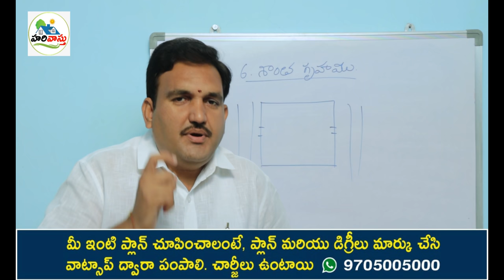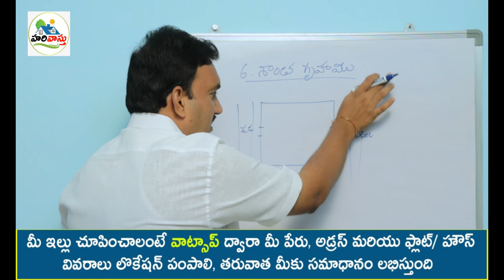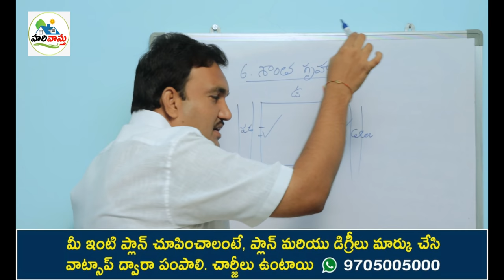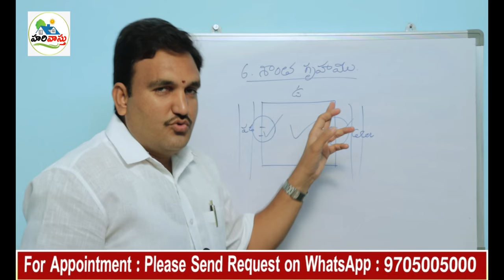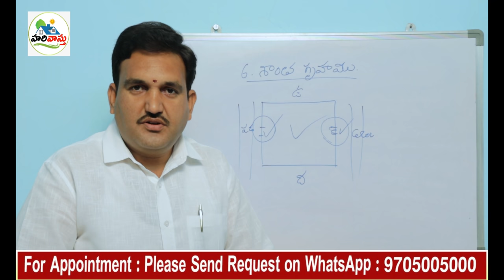శాంత గృహం | East and West door | turpu mariyu padamara main door vast in telugu | khara gruham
198👉 Please Watch  ► శాంత గృహం | East and West door | turpu mariyu padamara main door vast in telugu | khara gruham

Shantha gruham vastu niyamalu
only East West pradhana dwaralu unte
turpu padamara dwaralu unna inti peru emity